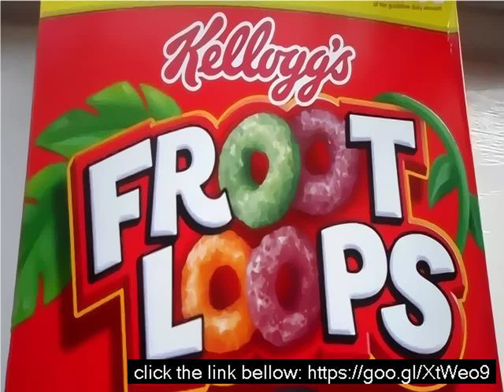Fruity loops 2